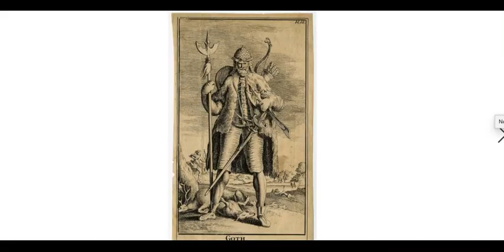popoare migratoare film bun